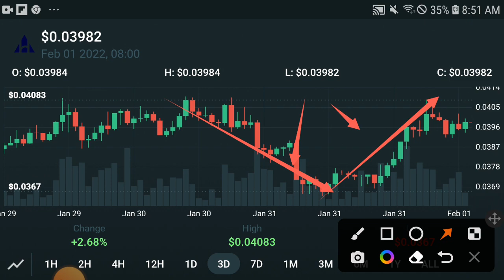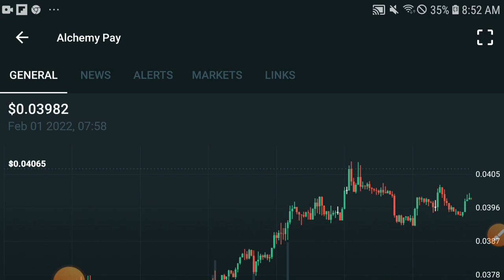Alchemy Pay Awesome Update || ACH Price prediction Updates! ACH News Today